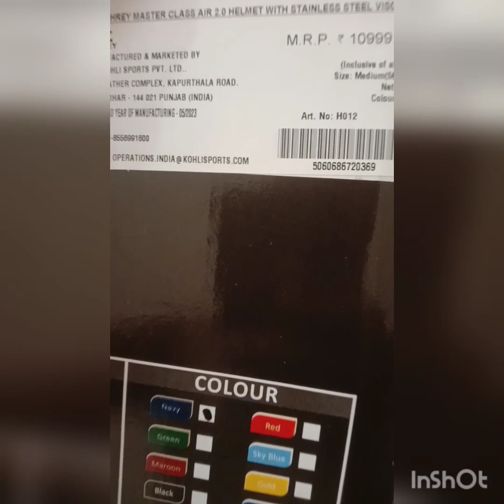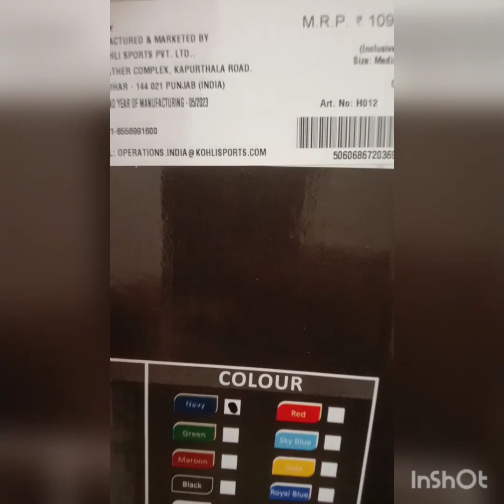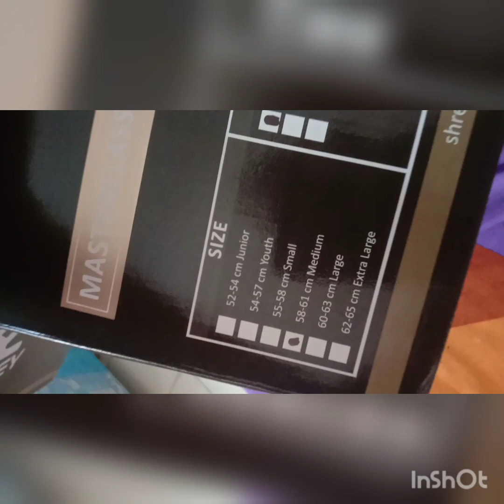shrey master class air 2.0 titanium & Stainless Steel comparison..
comparison between master class air 2.0 Stainless Steel and titanium.
Mrp Stainless Steel 10999
titanium mrp18999

conclusion- I depend upon ur opinion..

master class air 2.0 titanium
master class air 2.0 stainless steel
shrey master class air 2.0 titanium cricket helmet
shrey master class air 2.0stainless steel cricket helmet
virat Kohli cricket helmet
comparison between shery master class air 2.0 Stainless Steel & titanium cricket helmet